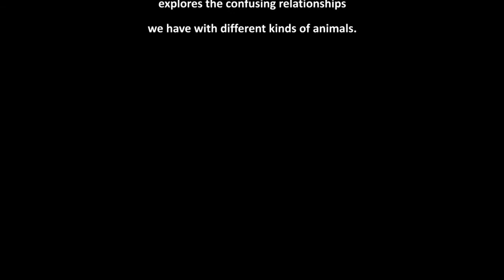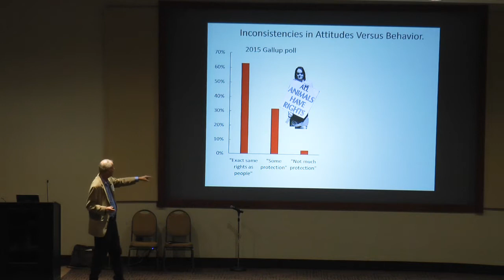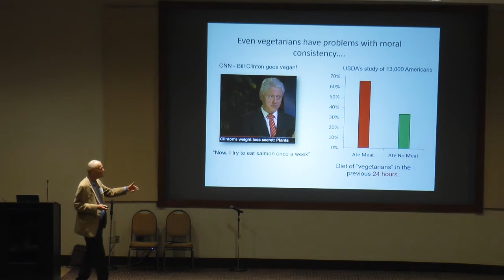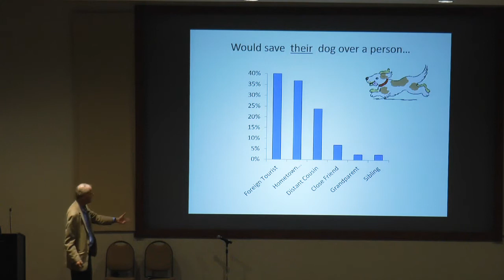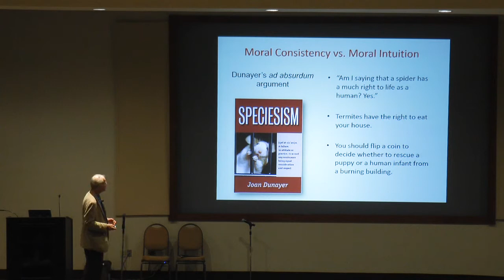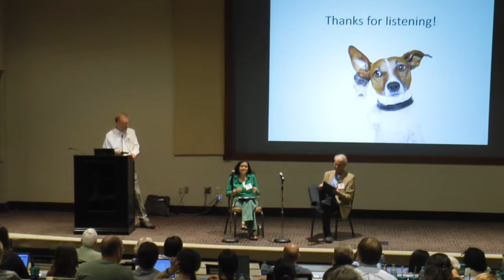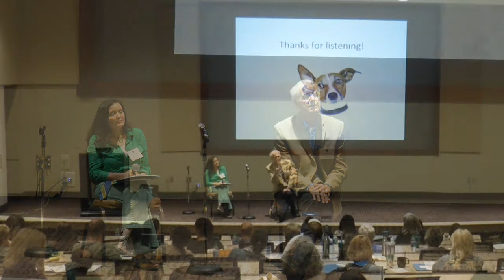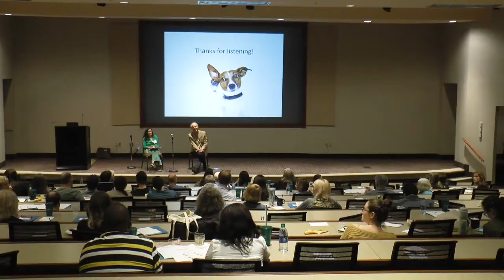Some We Love, Some We Hate, Some We Eat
We humans pride ourselves on being "moral agents." But let's face it, when it comes to moral consistency we're really quite hopeless -- especially when it comes to relating to our fellow animals. Author and psychologist Hal Herzog dives into "Why It's So Hard to Think Straight About Animals" at the “I Am NOT an Animal!” symposium.